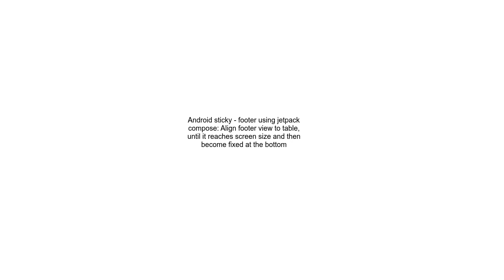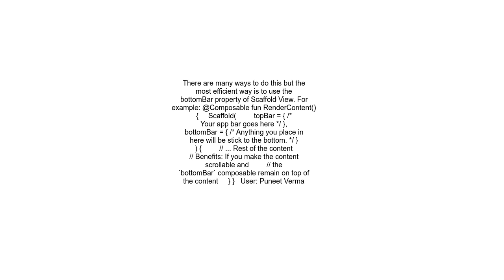Android sticky footer using jetpack compose Align footer view to table, until it reaches screen si